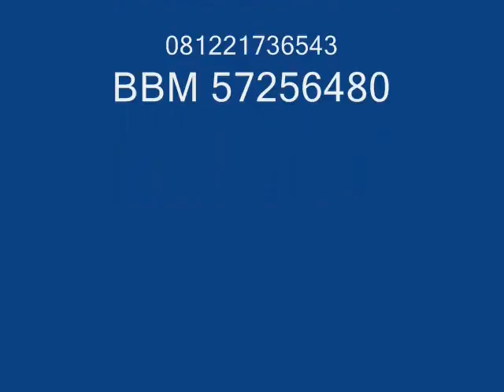081221736543 Agen Oris Cream Di Bangka Selatan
Agen Oris Cream Di Bangka Selatan, Agen Oris Cream Di Bangka Selatan, Agen Oris Cream Di Bangka Selatan

Air Gegas • Batu Betumpang • Kepulauan Pongok • Lepar Pongok • Payung • Pulau Besar • Simpang Rimba • Toboali • Tukak Sadai